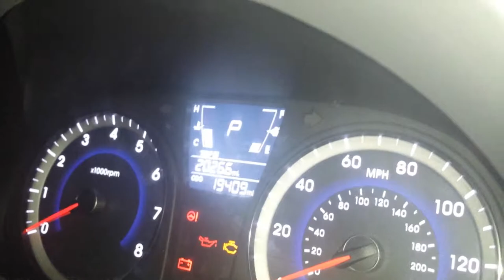90 Days of Momentum - Day 24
Day 24 of 90 Days of Momentum Erica and nick say their Thanksgiving Roadtrippin adventure' goodbyes as they head back home to NJ.